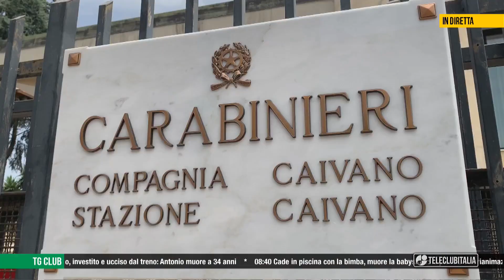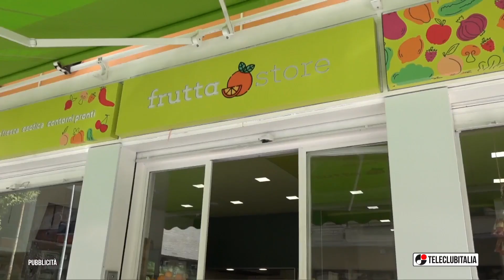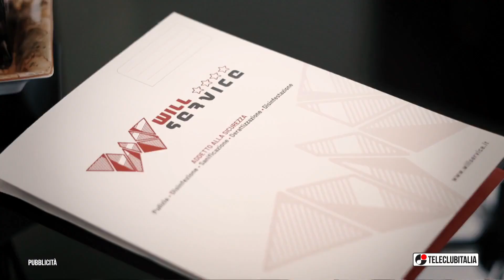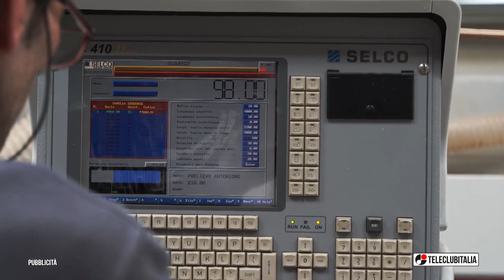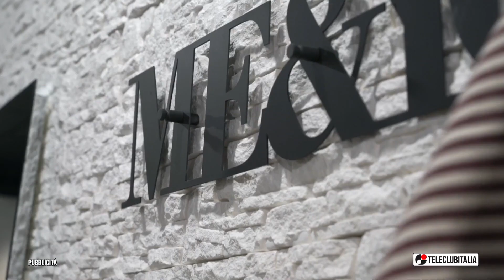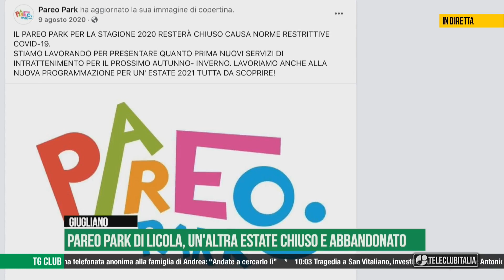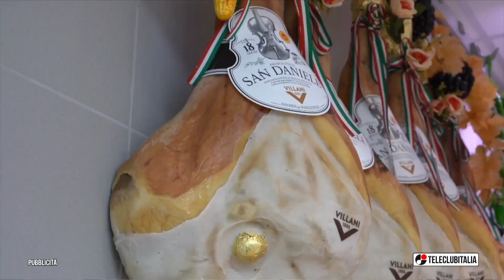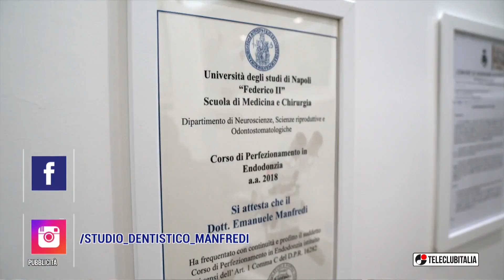Tg Club del 1 Luglio 2022